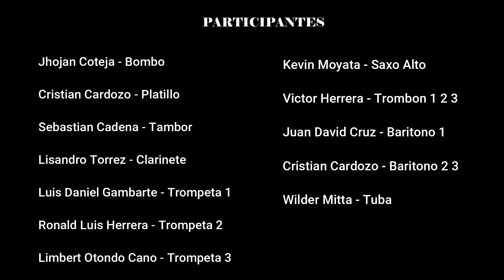Solo Contigo - Tinku "Banda Espectacular Tarixa"